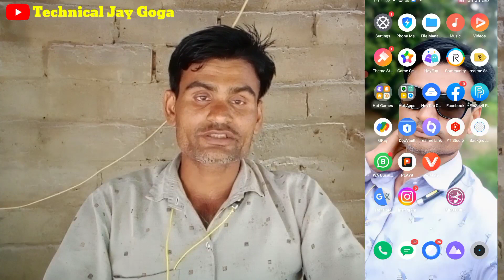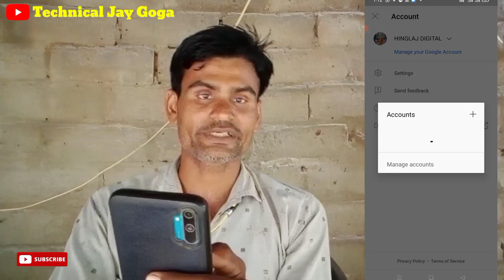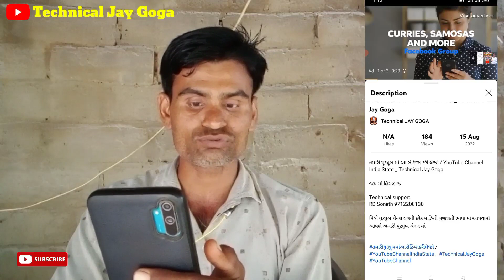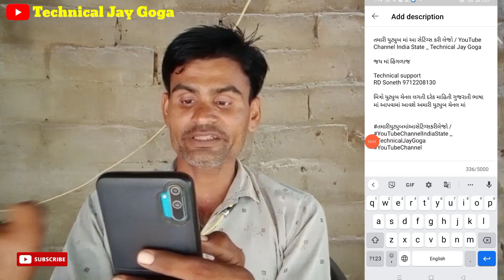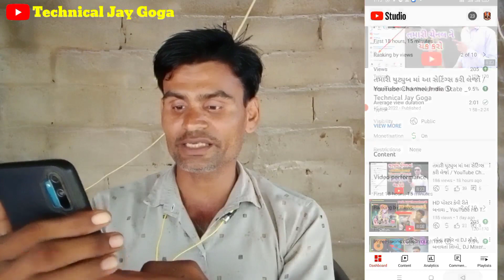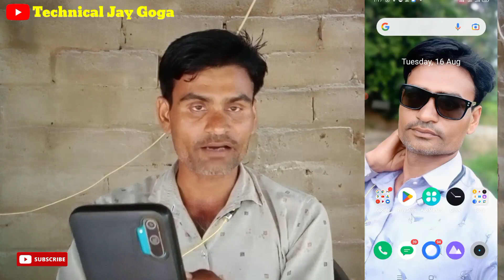YouTube Channel Fast Search Laye // યુટ્યુબ ચેનલ ને સર્ચ માં કેવી રીતે લાવી - Search Me YouTube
Technical support
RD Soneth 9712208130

મિત્રો યુટ્યુબ ચેનલ ને લગતી દરેક માહિતી મેળવવા માટે ખાસ સબ્સ્ક્રાઇબ કરો